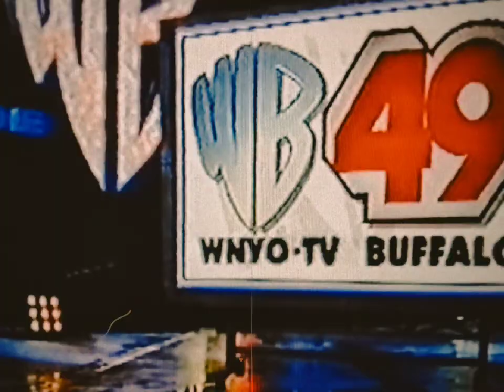WNYO TV THE WB NETWORK IN BUFFALO NY